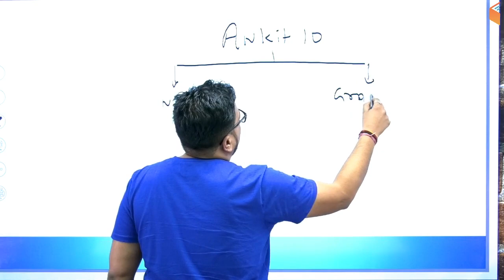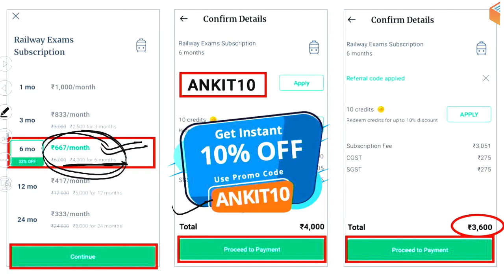Railway Group D & NTPC 2019 | GS Complete Course | Use Code "ANKIT10" | Get 10% Off | Join Now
Railway Group D & NTPC 2019 | GS Complete Course | General Science by Ankit Sir

➤ Use Referral Code “ANKIT10” & Get 10% Discount on Unacademy Plus Subscription

1. One Subscription, Unlimited Access
2. Learn from your favorite teacher
3. Real time interaction with teacher
4. You can ask doubts in live class
5. Limited students
6. Download the videos & watch offline

✿ Morning Shows:
05:00 AM - Current Affairs Quiz Show by Bhunesh Sir
07:00 AM - The Hindu Editorial Analysis by Vishal Sir
07:45 AM - फटाफट English by Harsh Sir
08:00 AM - Current Affairs Show by Bhunesh Sir
08:40 AM - Vocabulary Show by Harsh Sir

✿ RRB NTPC 2019 (CBT-1):
09:00 AM - General Awareness by Rohit Sir
09:30 AM - General Science by Neeraj Sir
10:00 AM - Reasoning by Deepak Sir
11:00 AM - Maths by Sahil Sir

✿ RRB Group D 2019:
12:00 PM - General Science by Ankit Sir
12:30 PM - Maths by Sahil Sir
01:00 PM - General Awareness by Rohit Sir
01:30 PM - Reasoning by Hitesh Sir

✿ RBI Assistant & SBI Clerk 2020:
02:00 PM - Reasoning by Puneet Sir
03:00 PM - English by Vishal Sir
04:00 PM - Maths by Arun Sir
05:00 PM - GA & Banking Awareness by Sushmita Ma'am

✿ REET, DSSSB, KVS, UGC NET & Bank:
05:30 PM - Computer by Pandey Sir

✿ SSC CHSL 2019:
06:00 PM - Reasoning by Hitesh Sir
06:30 PM - GK by Anadi Sir
07:00 PM - Maths by Naman Sir
07:30 PM - English by Sanjeev Sir

✿ SSC JE 2019 (Technical):
08:00 PM - Mechanical Engg. by Neeraj Sir
09:00 PM - Electrical Engg. by Ashish Sir
10:00 PM - Civil Engg. by Sandeep Sir

✿ All SSC Exams:
10:00 PM - General Studies by Aman Sir

✿ All Competitive Exams:
11:00 PM - Maths by Suresh Sir

✿ GK Super Series:
12:00 AM - Static GK by Sushmita Ma'am